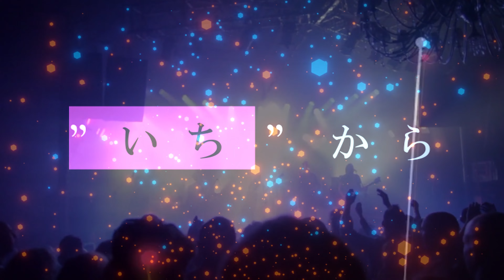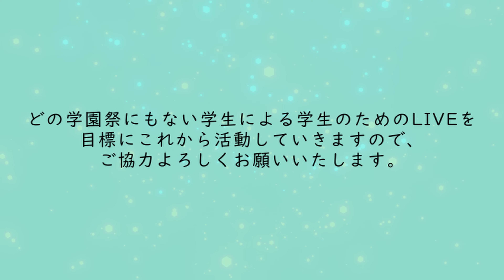【告知】青山祭ARTIST LIVE企画、始動。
こんにちは！青山祭実行委員会、そして、
軽音楽振興愛好会（AOYAMA ROCK FESTIVAL実行委員会）です！
この度、記念館でのアーティストライブを青山祭に復活させようと企画をしています。
※企画段階なので、まだ決定はしていません。

復活すれば4年ぶりという事で、過去には囚われず
１から青学生の、青学生による、青学生のためのLIVEにしたいと考えています！

もし、興味を持って頂いた方はアンケートにご協力お願いいたします！

記念館アンケート（～2021/3/15　23:59